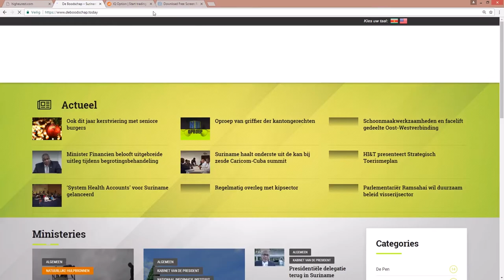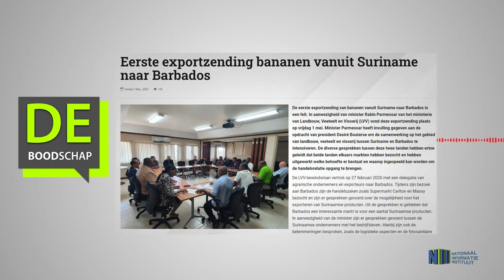EERSTE EXPORTZENDING BANANEN VANUIT SURINAME NAAR BARBADOS